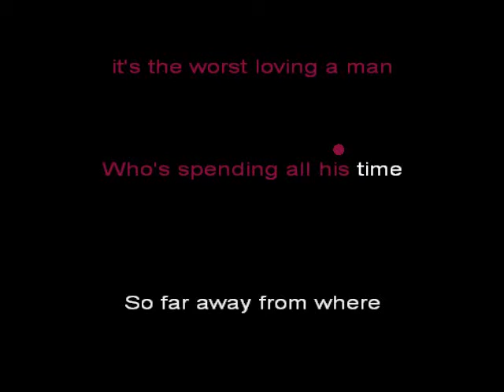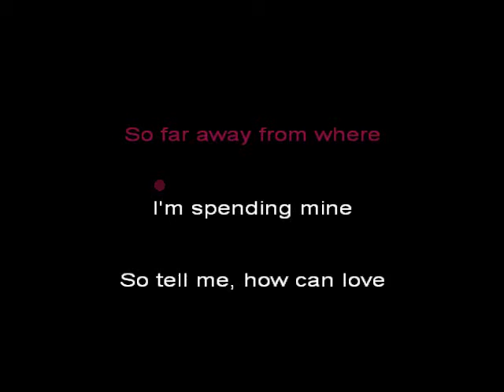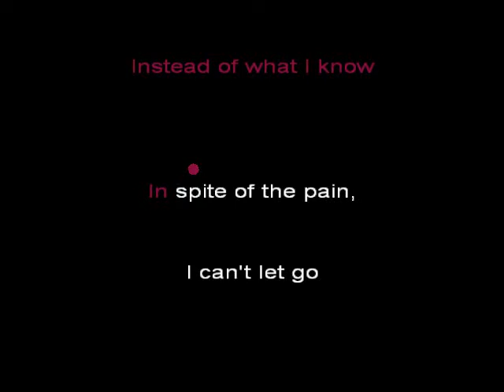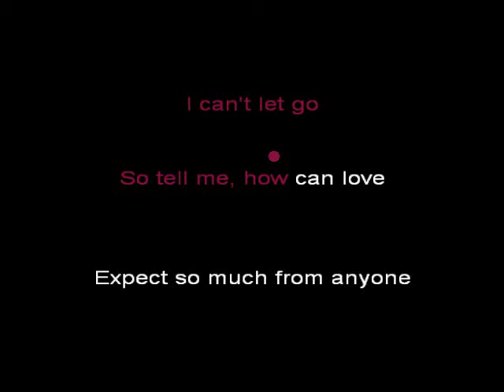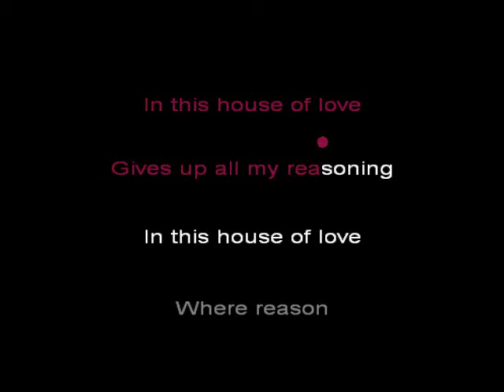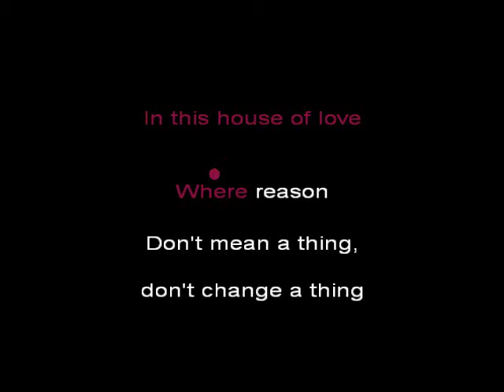Veronique Beliveau House Of Love karaoke